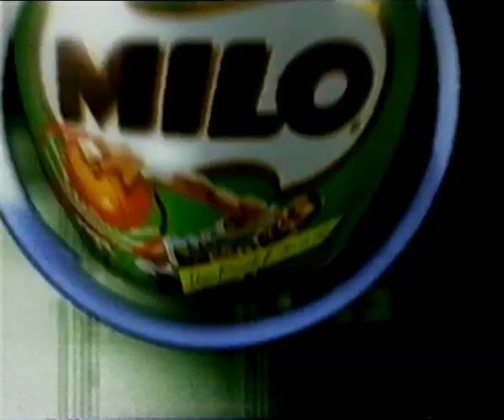You Can Do It - Milo Ad / Corn Flakes Ad